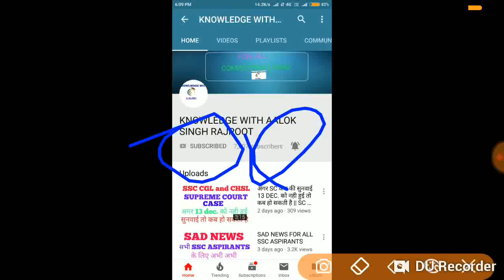SSC SUPREME COURT CASE NEW BIG UPDATES MUST WATCH